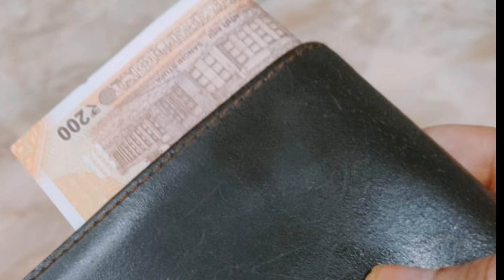పక్కింటి వాళ్లకు అప్పుగా ఇవ్వకూడని వస్తువులు/dharma sandehalu/lakshmi kataksham